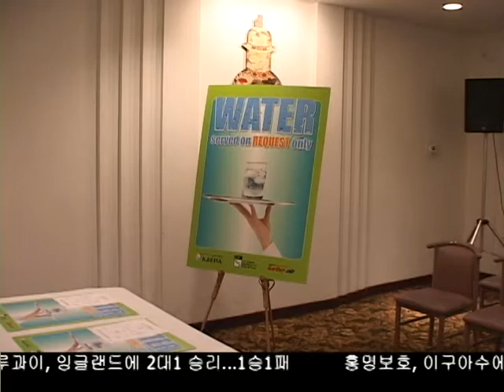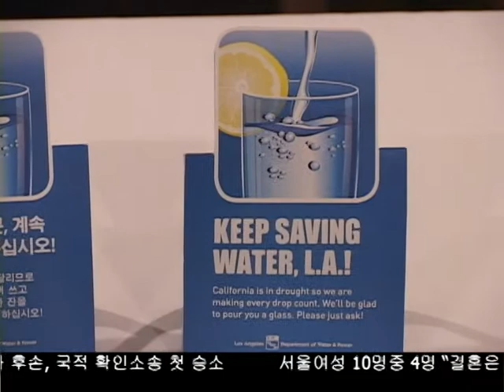식당 물절약 캠페인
한인요식업계와 DWP가  함께  물 절약 캠페인에 들어갑니다. 식당에서의 물 제공 규정에 대한 홍보 포스터를 배포할 예정입니다.